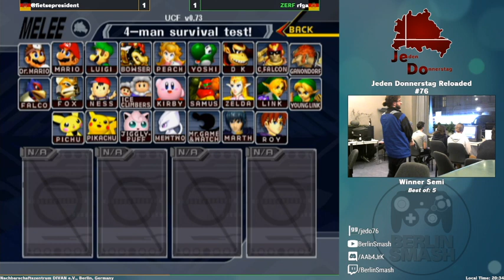Jeden Donnerstag Reloaded #76 VoD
0:00:00 WR1 - toughC vs. Optik Tolik
0:10:25 WQ - Kaese vs. Optik Tolik
0:18:25 LR2 - 3rd vs. BoffTarget
0:58:45 LQ - Stivo vs. Tyra
1:10:10 WF - Charon vs. Kaese
1:27:10 LS - Stivo vs. rfga
1:53:10 LF - Kaese vs. Stivo
2:08:30 GF - Charon vs. Kaese